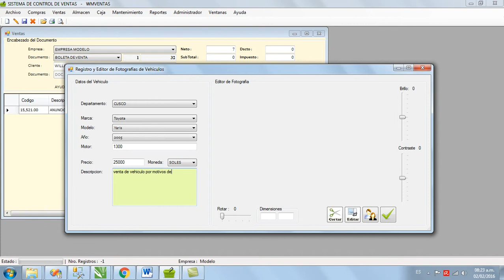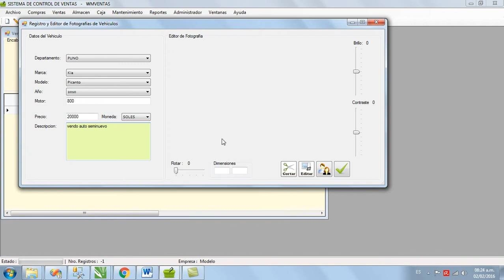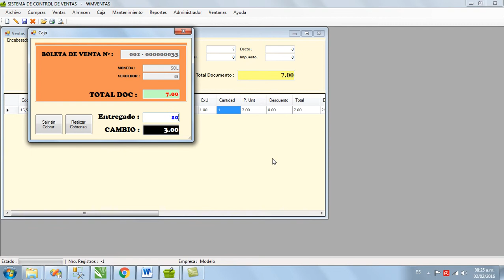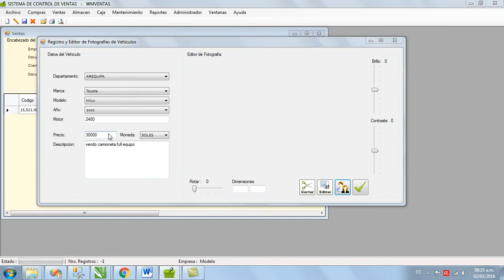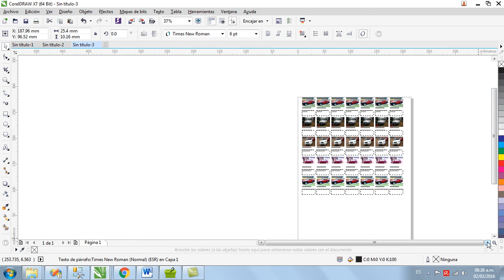Sistema para edicion en corel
sistema para corel draw